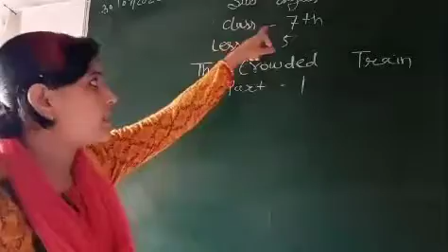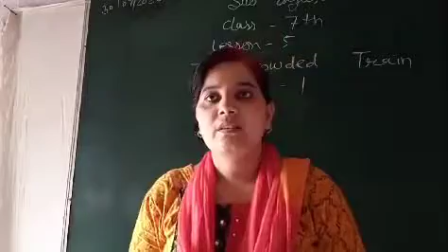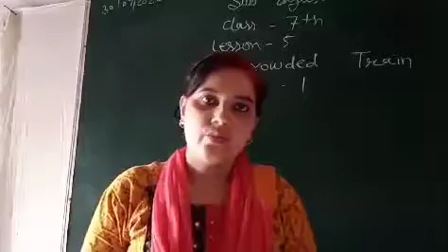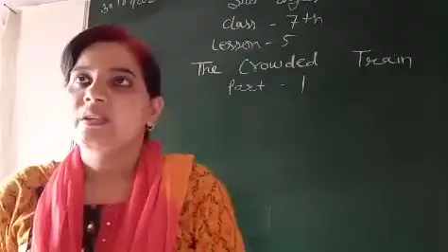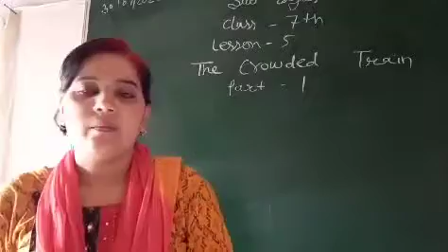Class:- 7 Sub:- English Lession :- 5( By-Shabana khan